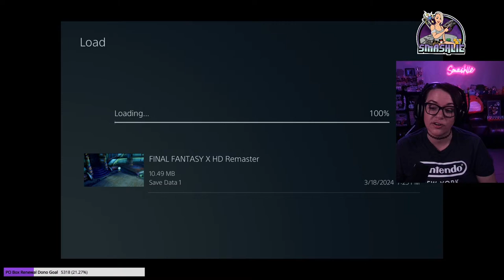FIRST PLAYTHROUGH! - TidusxYuna4E! Final Fantasy X - pt. 10